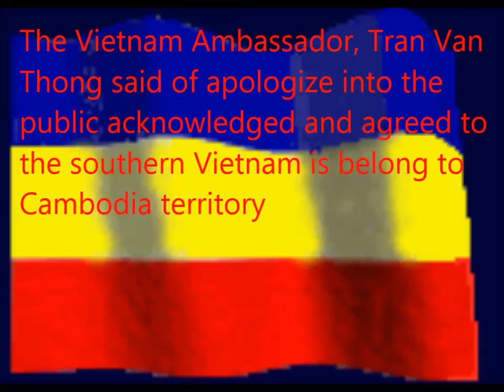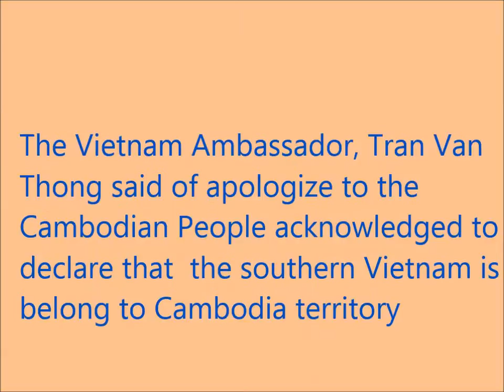The Vietnam Ambassador, Tran Van Thong said of apologize to Cambodian People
The Vietnam Ambassador, Tran Van Thong in Cambodia said of apologize to the Cambodian People acknowledged and declare that the southern Vietnam is belong to Cambodia territory and the Khmer krom is absolutely the indigenous people in Khmerkampuchea krom territory